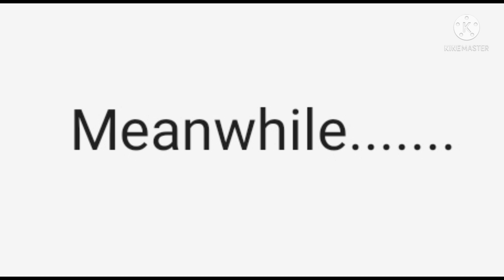Magmajira & Abyssaurus Adventures S3 Episode 15: Demon Shark Escape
Who dares to defeat the devil?